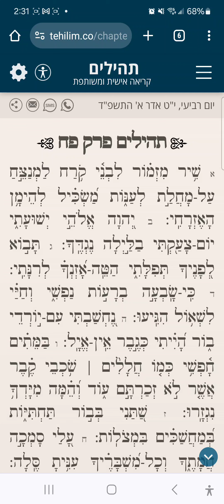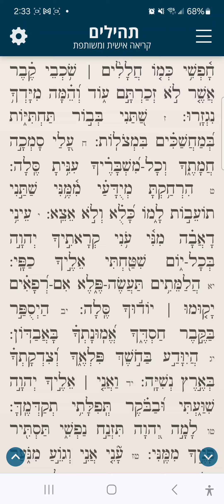Tehilim Chapter 88 תהילים פרק פח נוסח מרוקו